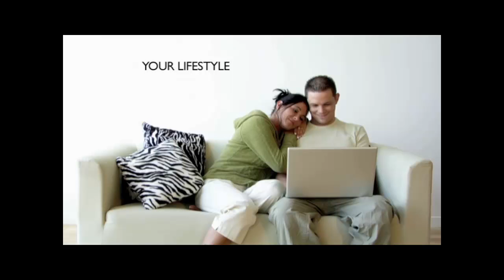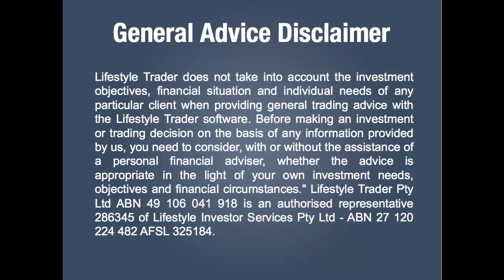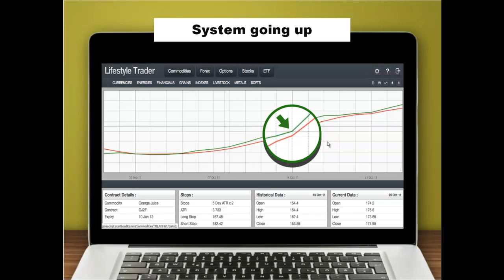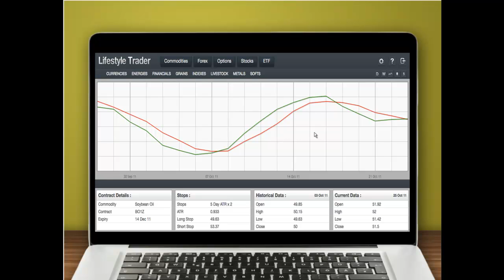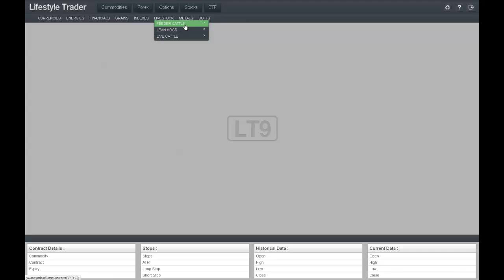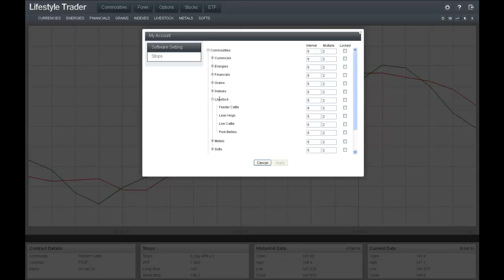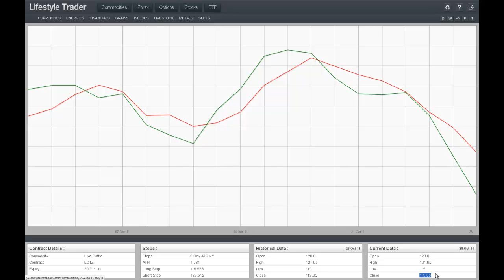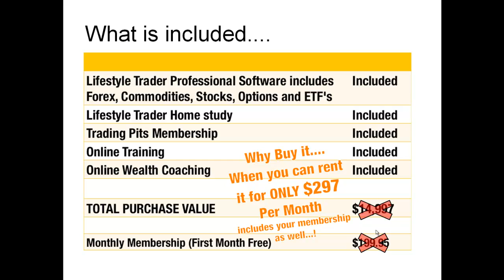What is LT9?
A look at what LT9 is